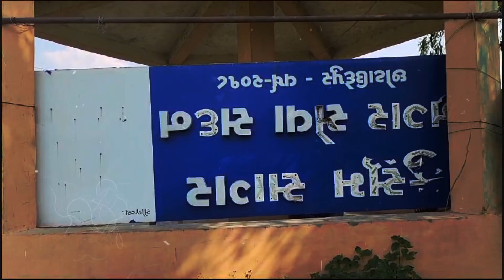Chhotaudepur : કુસુમ સાગર તળાવમાં ફેલાયેલી ગંદકીના લીધે ગ્રામજનોએ ઠાલવ્યો આક્રોશ | NirbhaynewsGopi